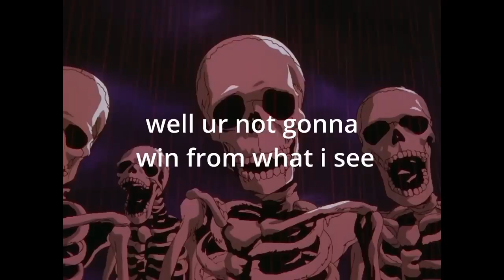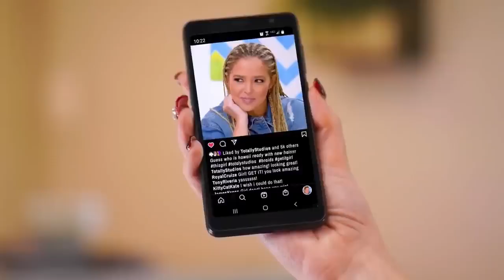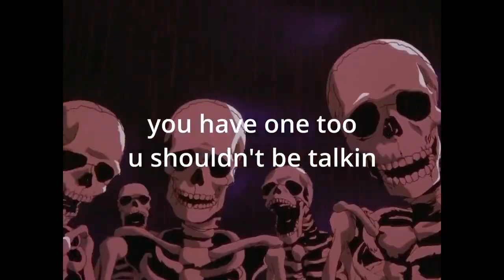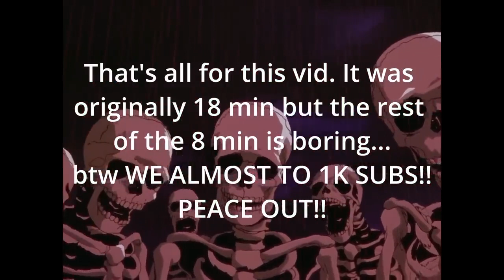Fake dhar mann iphone 13 stolen by rich girl skeleton meme